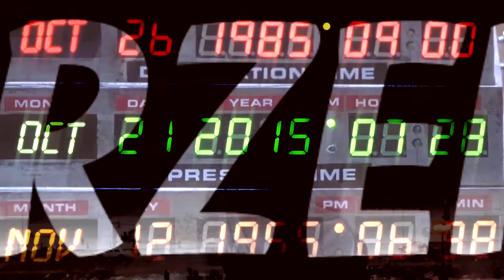Chicken Curry Law (2019) Natalia Janoszek ★RetroRecenzje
Recenzja, oglądanie na żywi, analiza i wszystko czego chcecie o, chyba,  najlepszym filmie Natalii Janoszek czyli Chicken Curry Law (2019).

Korzystam ze sprzętu:

Klawiatura: Logitech MX Keys
Mysz: Logitech G604
Słuchawki: Logitech G435

Miesiące tematyczne (RR):
2018: